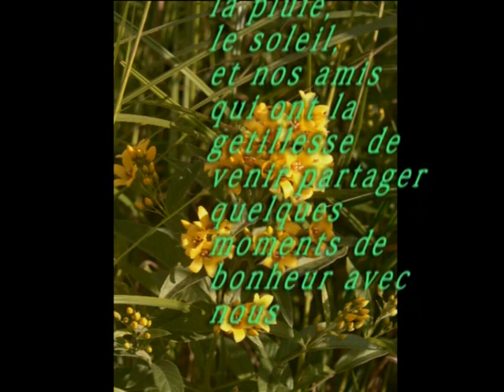jura 2012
Le lac de l'Abbaye, la villa palladienne de Syam, les cascades du Hérisson et Chaux des prés... quelques images du Jura tel qu'on l'aime